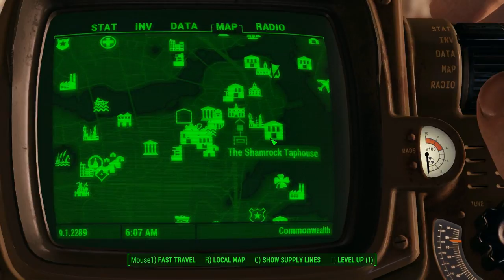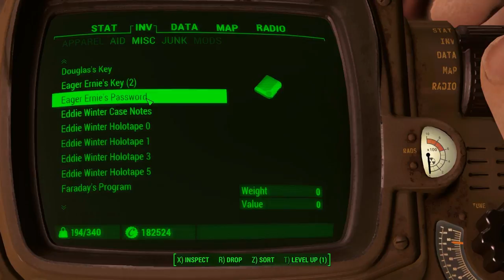Let's Play Fallout 4: Memory Interrupted, 1st Jackpot Mission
In this one we do Memory Interrupted, and find the First DMA Cache (Jackpot Mission 1) for PAM.